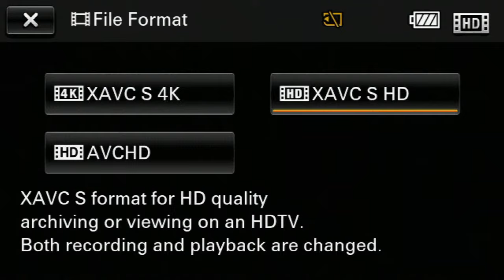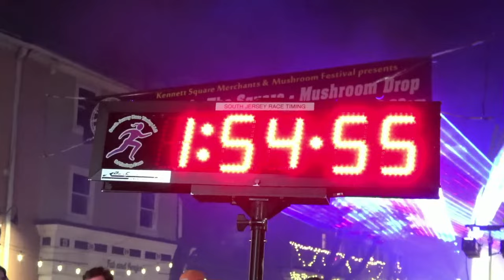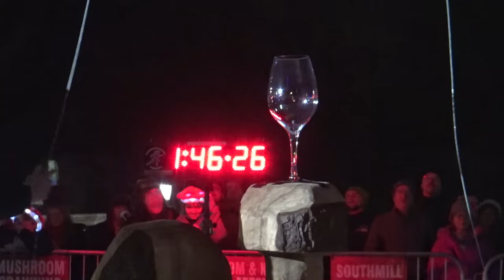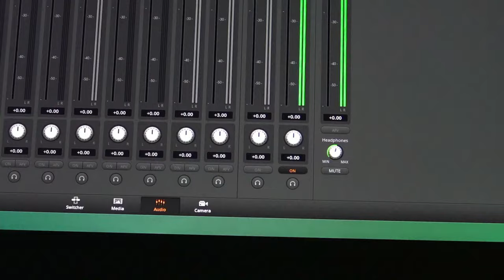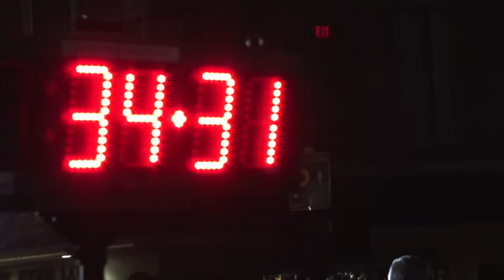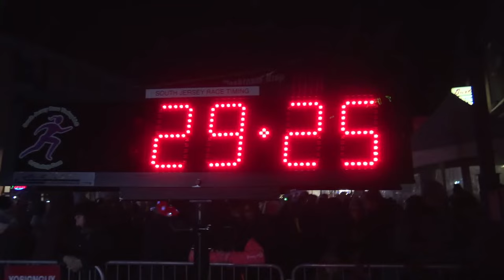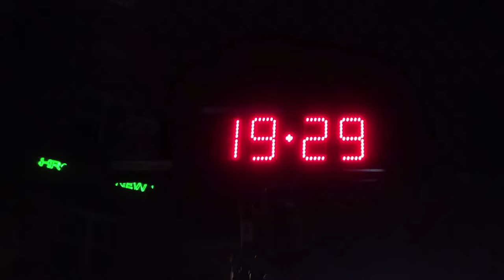Kennett Square Mushroom Drop - New Years 2024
Midnight in the Square